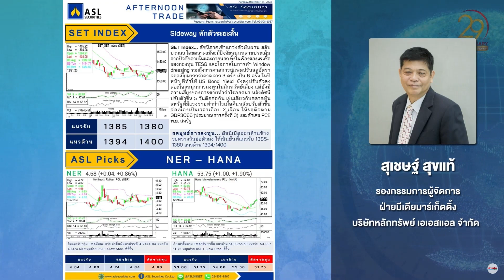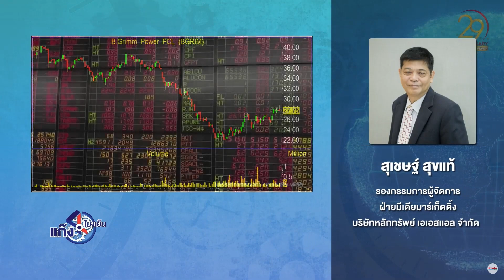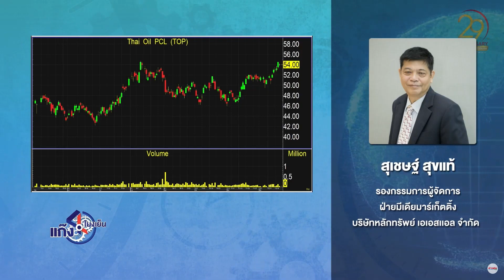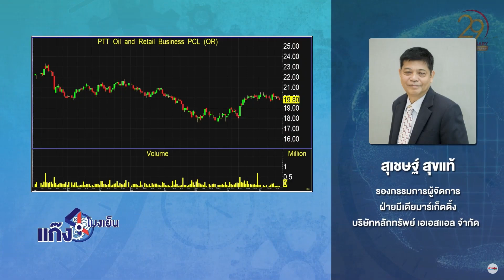เก็บหุ้น...รอ! “Window Dressing”